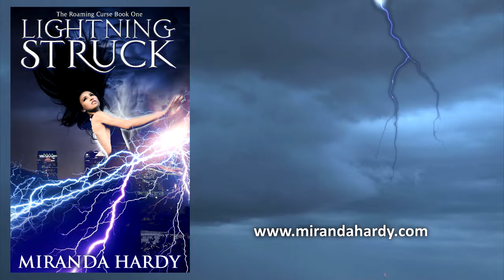Lightning Struck ~Lightning Struck~